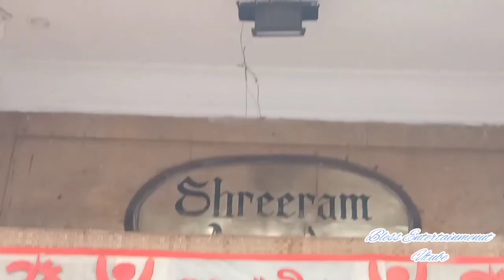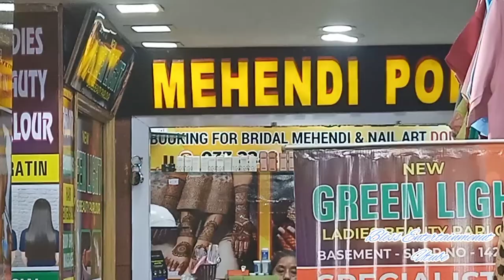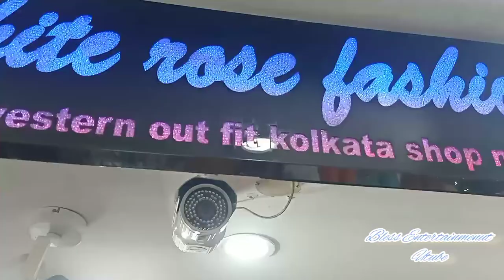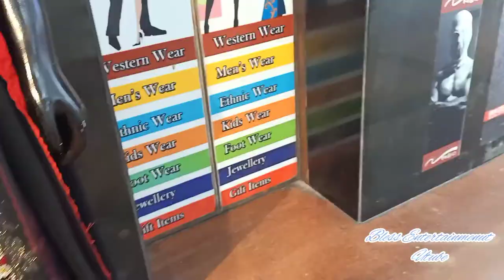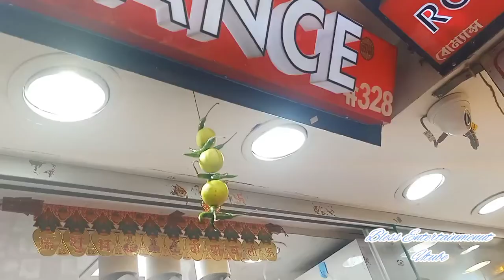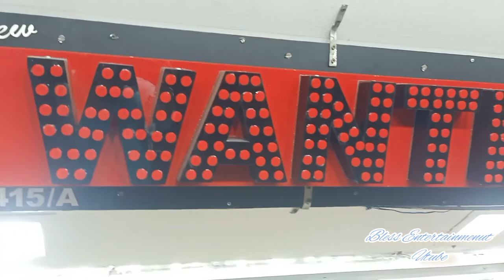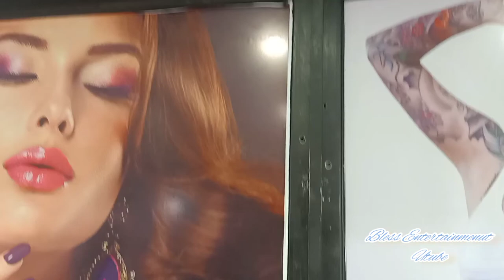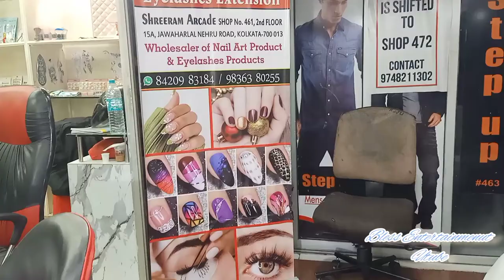Day out 22||Latest Puja collection in Esplanade Shreeram Arcade||Men and women clothing collection